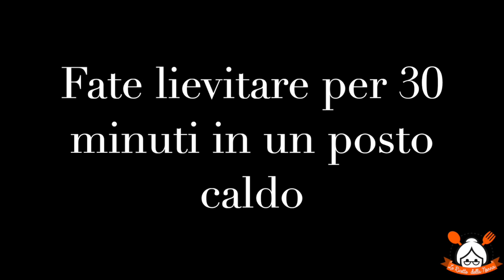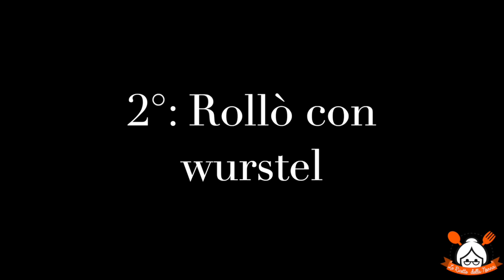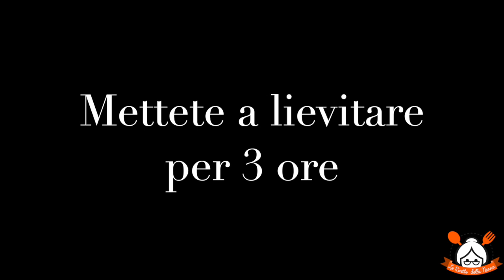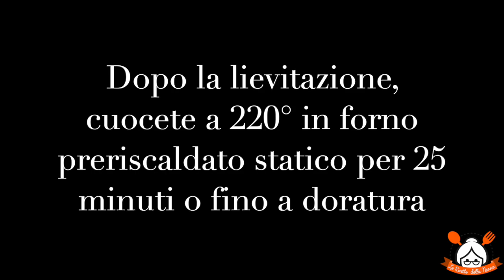BUFFET DI RUSTICI: IMPASTO DI ROSTICCERIA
RICETTA:

Ingredienti:
1 kg di farina 00;
100 + 500 ml di acqua tiepida;
2 bustine di lievito di birra secco mastro fornaio;
100 gr di zucchero;
100 gr di strutto;
25 gr di sale;

Ingredienti per spennellare:

1 uovo + del latte.

Ingredienti ripieno:

250 ml di passata di pomodoro (condita con olio, sale e origano)
250 gr di mozzarella;
150 gr di prosciutto cotto;
10 würstel;
patatine fritte q.b.;
sesamo q.b.